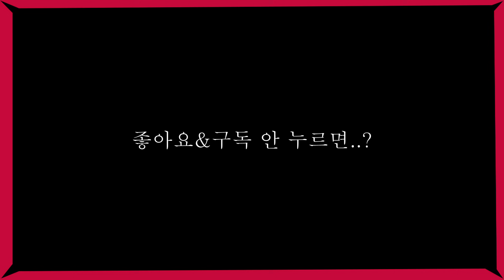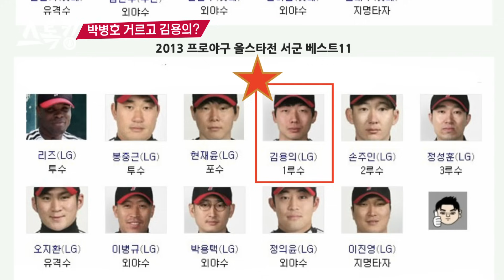스톡킹 야구부 EP13 '풀버전' (김용의 & 김지용)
구독자 분들이 그토록 요청했던 '김용의&김지용편' 풀버전입니다!!

3만명 가즈아~~